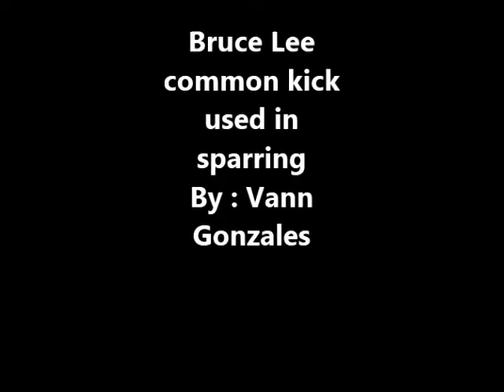Bruce Lee common technique method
There are three common method kick used by Bruce Lee
1.Direct kick direct kick means direct attack the only you can do is strike your hand or put directly  to the opponent this technique is applicable in short distance or very close range
2. Stepping kick. Stepping kick means one step forward  to attain or to reach the target this technique is applicable when you opponent is little bit far to. apply this technique in order to close him and hit the target.
3. Double step side kick Stepping kick which two step forward in order to reach the target three to four step far from opponent  or two meters from opponent